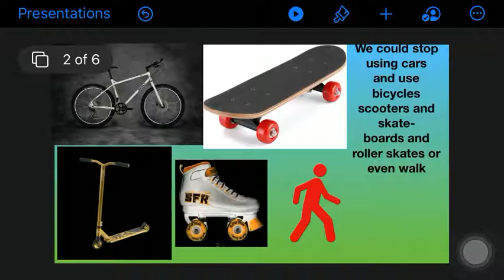Saving the world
Interest in climate change